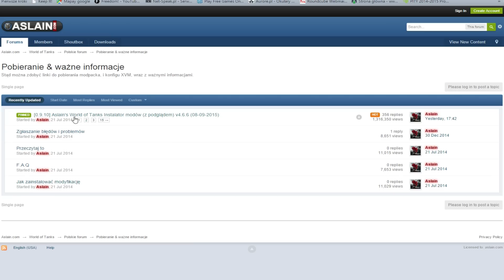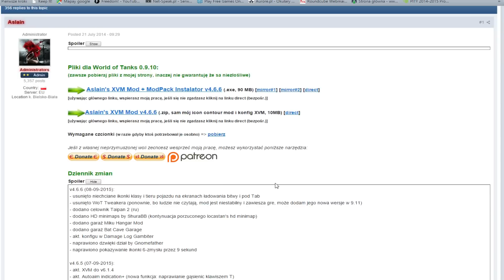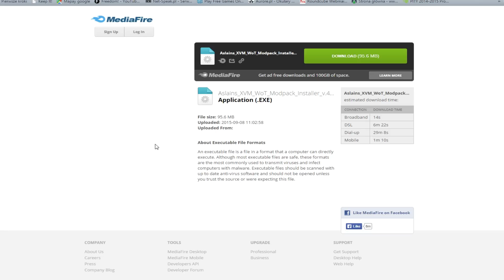WoT - MODY 9.10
Nowa paczka modów już działających od Aslaina.